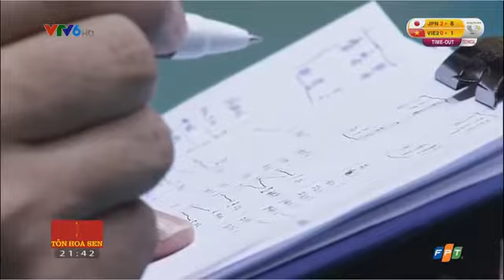10 7 2017 Tuyển trẻ Việt Nam và Sinh viên Nhật Bản PHẦN2